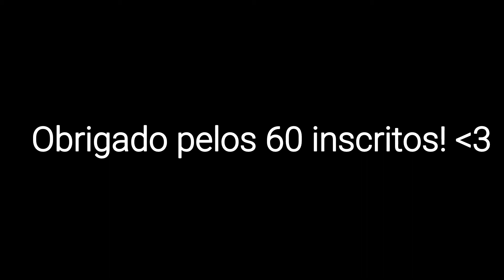Return![ Edit especial]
Yooo! Voltei depois depois de um longo tempo parado. Pretendo manter uma certa frequência para o canal agora.

Nesse meio tempo notei que o canal chegou a 60 inscritos mesmo passando por esse período parado, só tenho a agradecer vocês!Espero que gostem do vídeo!

Animes:
Naruto
Naruto Shippuden
Tokyo ghoul
Sengoku Basara
Hellsing ultimate

Música
''Sail'' by Jack Trammell (AWOLNATION Cover)